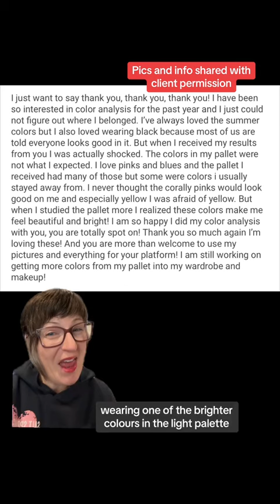Least Common Colour Analysis Palettes I See Plus Light Summer Updates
for my colour analysis services info and booking info or view my other YouTube videos or TikTok for further colour analysis videos :-)

Thank you to this Light Summer virtual colour analysis client for producing such a wonderful video about being YOU and authenticity I am filled with appreciation for both of these Light Summer clients for sharing their colour analysis updates! Yay Light Summer! Plus yay to Light and Bright palettes (the least common palettes I see in my international colour analysis service) 💕⭐️🎨